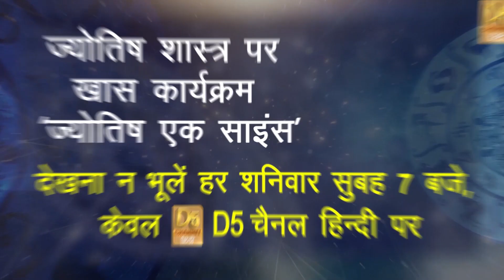धनिए का इस तरह सेवन बढ़ाता है इम्यूनिटी || Dr. HK Kharbanda